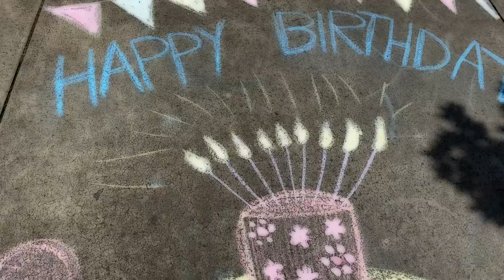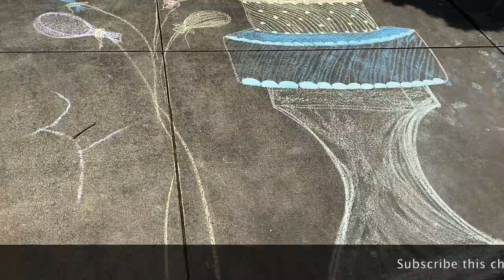Chalk Art : 4. Birthday Cake Chalk Art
This video is the birthday cake chalk Art . I used normal chalk as well as the DIY sidewalk chalk paint.

Here is the video showing how to make sidewalk chalk paint